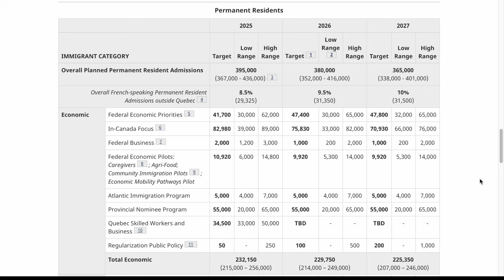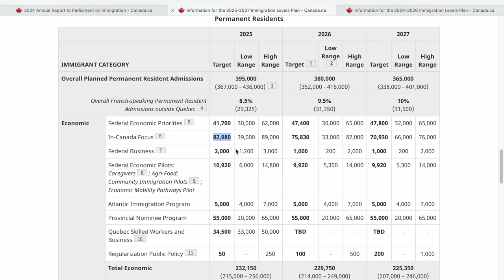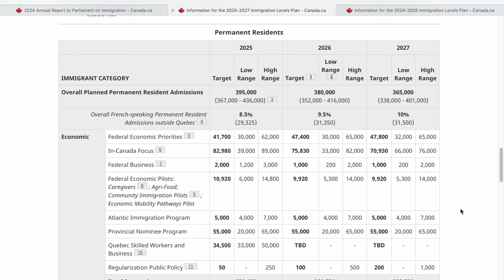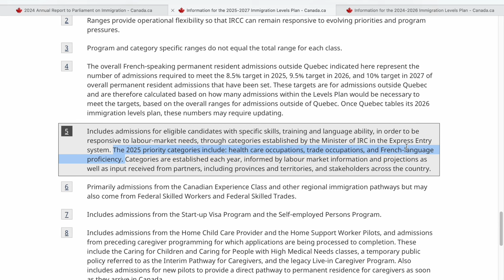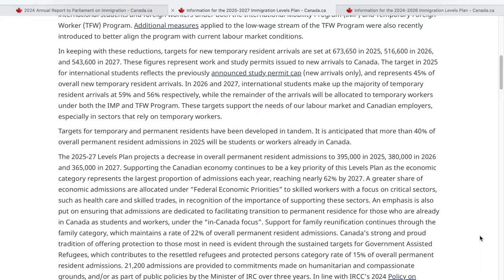Canada to CUT Immigration by more than 20%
Government of Canada made huge announcement to reduce PR in 2025 and beyond.